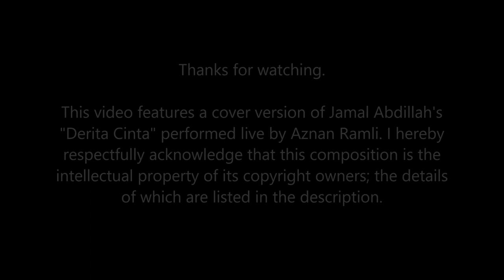Aznan Ramli | Derita Cinta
Song: Derita Cinta
Writers: Ahmad Nawab, Rahmat Zaki
Artist: Jamal Abdillah
Album: Derita Cinta [1981]
Label/Cat: WEA/M 93455